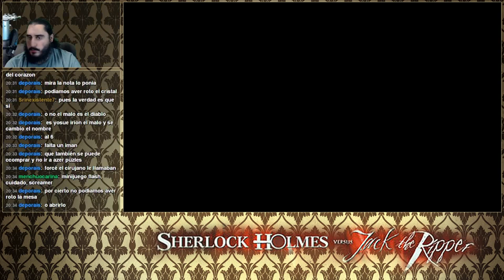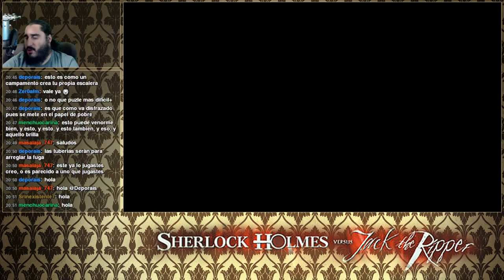Sherlock Holmes contra Jack el Destripador [PC] | Parte 10 - Bricomania: Construir una Escalera